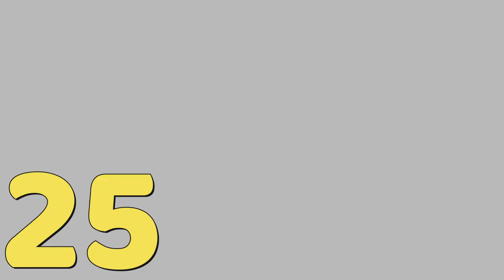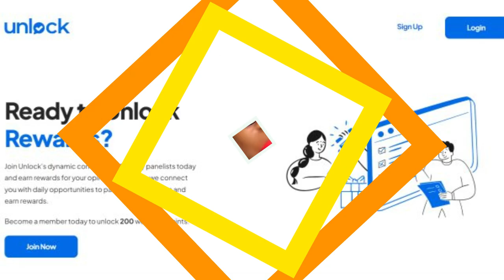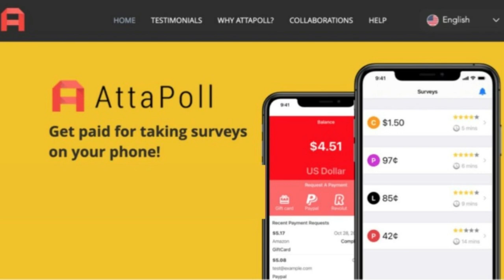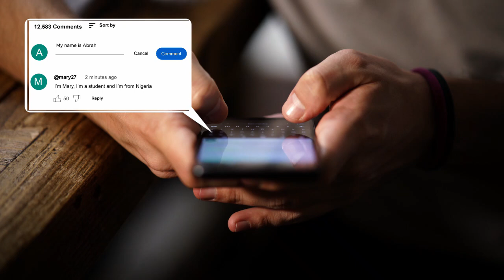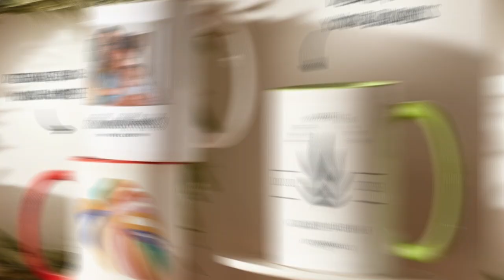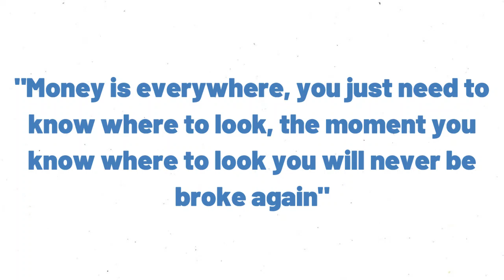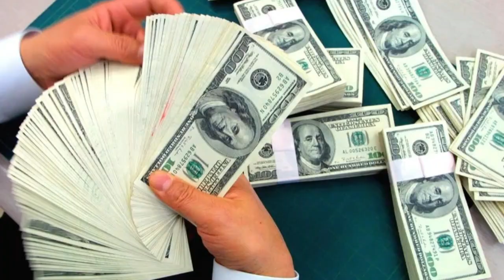Make US$200 A DAY to CHAT Online (Texting) on This Website | Chat Online Jobs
In this video titled "LEGIT WEBSITES THAT PAY MONEY DAILY!! (How To Make Money Online With Freelancing!!)" ,
 I discuss how you can make money online in 2024.
, I'm Mariam A.  I'm just an ordinary millennial who wants to become a millionaire by making money online! I recently launched 5 businesses and I am here to guide you on my journey to wealth. All I have is my laptop, ambition, and passion.

📩 Join my telegram community to receive weekly insights on grants, business funding topportunities delivered to your doorstep

I use these to optimize videos● Tubebuddy. Use my link to get yours